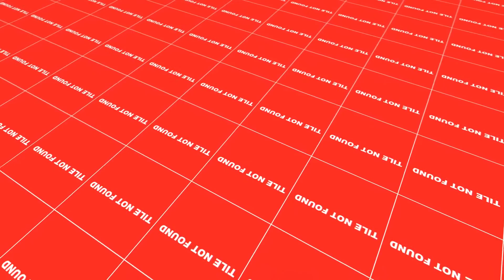Pacman Graphics - Parabolic Low Jump